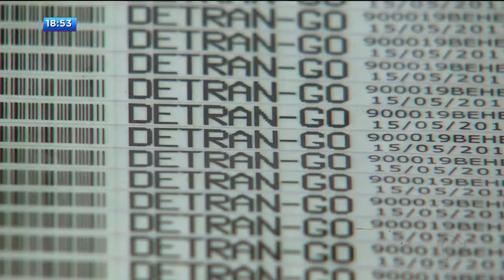CA - Dupla presa por clonar placas de carros - 06-04-2018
A polícia prendeu suspeitos de clonagem de placas de carros em Goiânia. Segundo as investigações, eles recebia ordens de dentro do presídio de Aparecida.